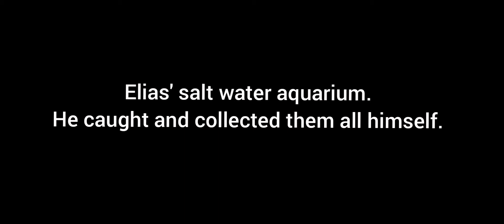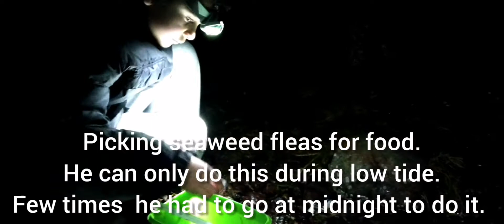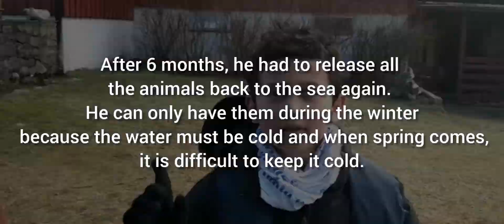Elias' saltwater aquarium (edited)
Hi, sorry we had to delete the first saltwater aquarium video due to few mistakes.